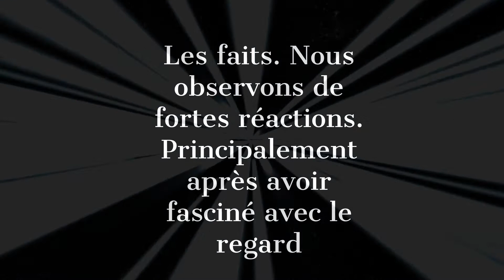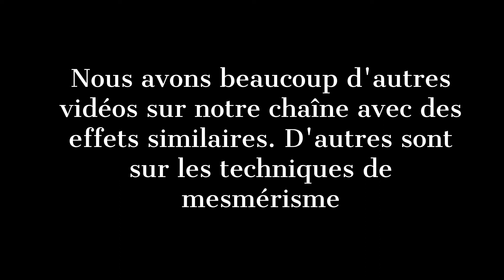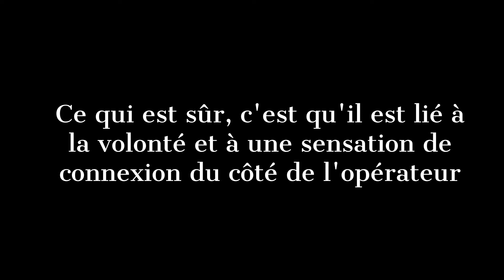Influence Hypnotique lointaine - Hypnose après fascination - Hypnomentalisme!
Dans cette vidéo, vous verrez un effet puissant après la fascination du regard - «hypersthésie» (sensibilité accrue) créée par le regard utilisé auparavant. Cet effet est lié à la volonté et au sentiment de connexion créé par l'opérateur. Les gens semblent agir comme s'ils étaient attirés par une «influence magnétique invisible» - aucun mot n'est utilisé et l'effet se poursuit même avec plus de distance. Nous avons beaucoup d'autres vidéos sur notre chaîne qui montrent et expliquent des effets similaires.

And we already had students from countries were hypnosis is spelt:

hipnose ipnosi